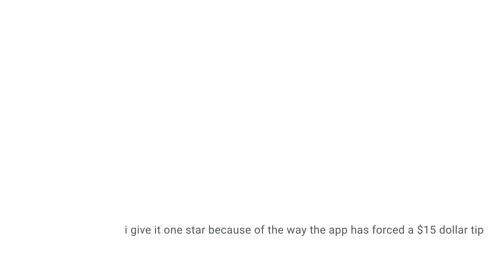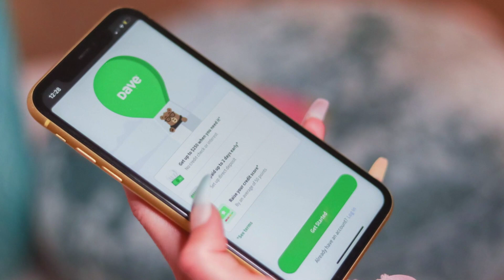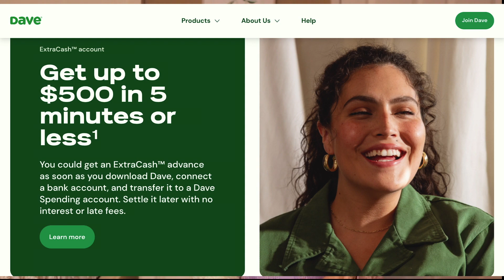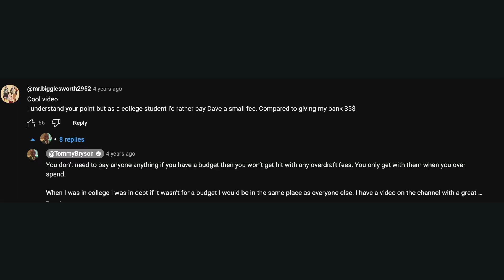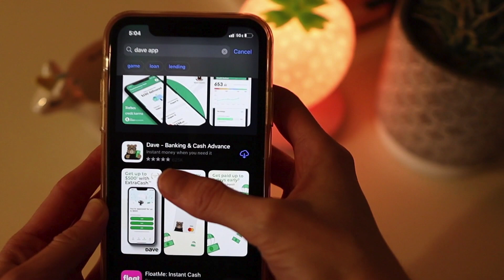Dave App Scams Exposed! 🕵️ We Get to the Truth and See if Dave is Really Legit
*Get up to $500 with no interest from Dave (Sponsored Link)*

With so many questions floating around about the Dave app, it's time to dive deep and address the most common concerns:

Is Dave safe to use? 🛡️
Is the Dave app legit? 🧐
Is the Dave app a scam? 😱

I'll pull back the curtain on one of the most talked-about cash advance apps out there. I've researched and tested the Dave app firsthand to provide the truth about one of the most popular cash advance apps out there. From the claims of costly tips without your consent to the real reasons you might not get the full $500 cash advance,, I'll show you which rumors about Dave are fact and which are fiction.

🕒 *We'll dive into a few rumored Dave scams:*
00:00 - Introduction to the Dave App
01:30 - The Popularity of Dave's ExtraCash Advances
03:45 - Is Dave a Scam?
06:15 - Personal Experience & Undercover Investigation
09:20 - The Controversy Surrounding Tips
13:10 - Cash Advance Amounts & Trust Factors
16:40 - Myths & Misconceptions Addressed
21:00 - Debunking Marketing Misunderstandings
25:30 - The Charitable Donations Debate
29:00 - The Stigma Around Using Cash Advance Apps
33:10 - Final Verdict on Dave

If you need a cash advance but are worried if the Dave app is legit, this is the hard truth you've been looking for. Dive in to discover the truth behind the questions and whether Dave is the financial companion you've been seeking.

Davis is not a bank. Evolve Bank & Trust, Member FDIC, provides all banking services and issues the Dave Debit Card, pursuant to a license from Mastercard®.

Evolve Bank and Trust, Member FDIC, provides the ExtraCash account. Advances are subject to eligibility requirements, and are provided as an overdraft, which causes the ExtraCash account to have a negative balance. Express fees apply to instant transfers to a Dave Spending Account. Transfers to other accounts will take longer. The average approved advance is $160 (typically approved in 5 min), updated quarterly based on the prior 6 months. See the Dave ExtraCash™ Deposit Agreement and Disclosures for details.